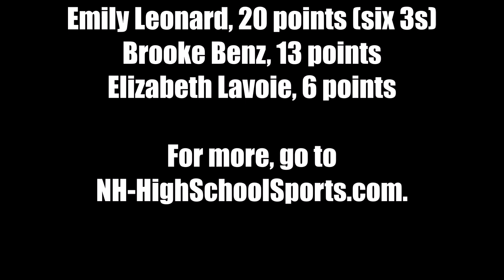Girls Basketball: Dover at Pinkerton (Jan. 27)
Pinkerton came back twice in the fourth quarter to get a 51-49 win against Dover on Jan. 27, 2023.